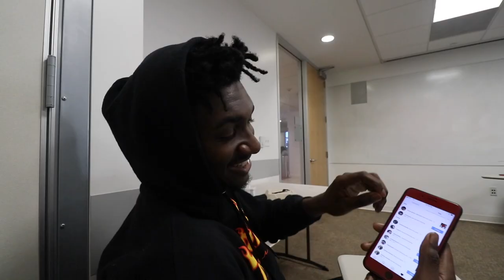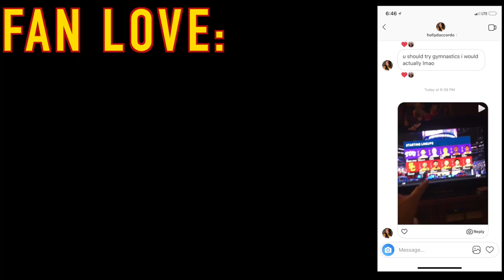HITTING THE BOOKS (ft. Jonah Mathews)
ALL NIGHTER GANG!
FINAL EXAMS!
YUUUP!